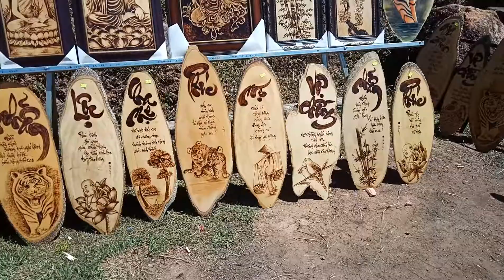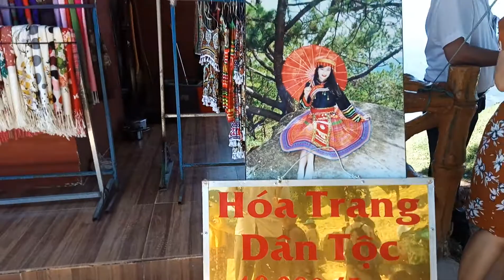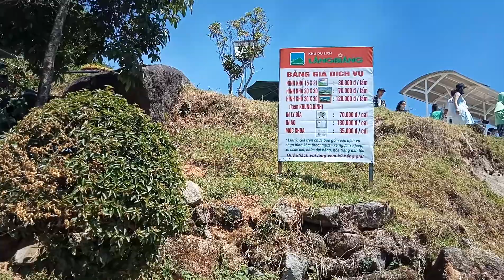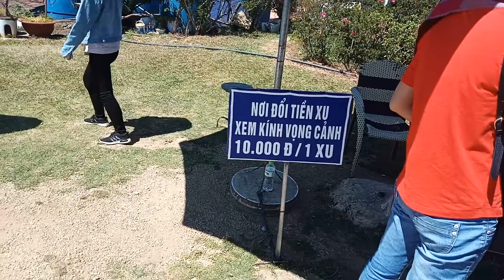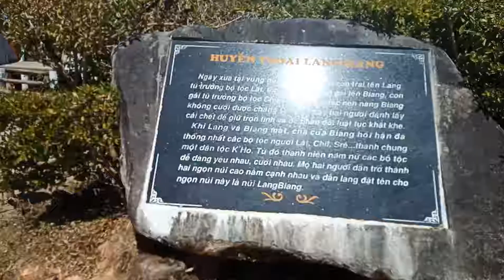Trải nghiệm khu du lịch Lang pi Ang huyện lạc dương thành phố đà lạt tỉnh lâm đồng